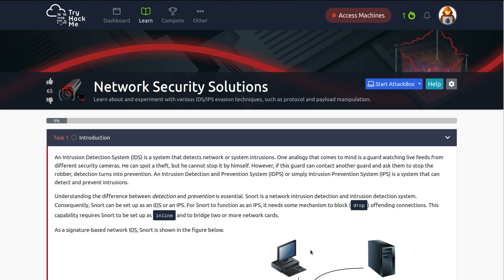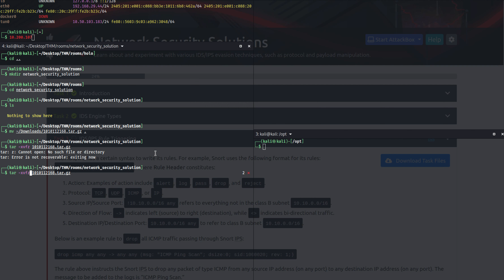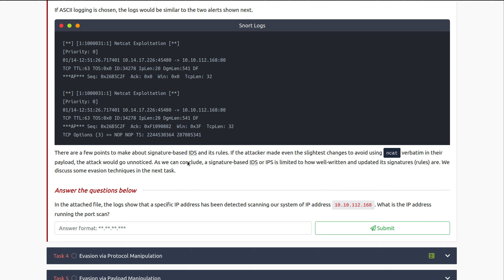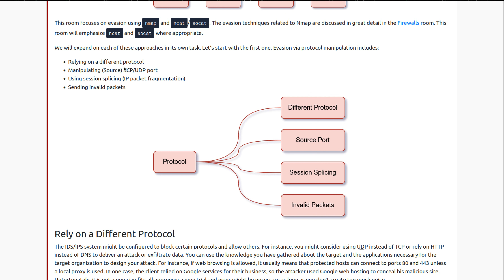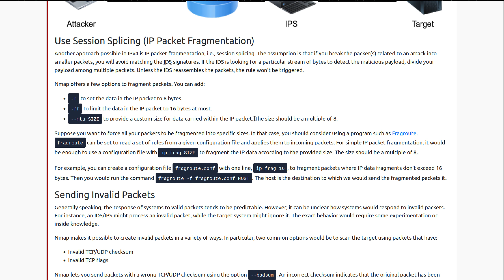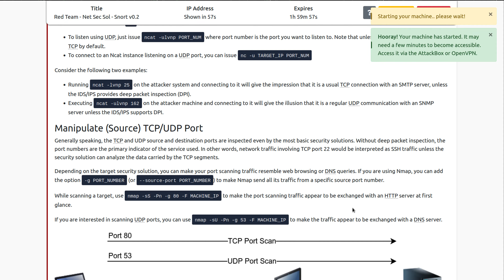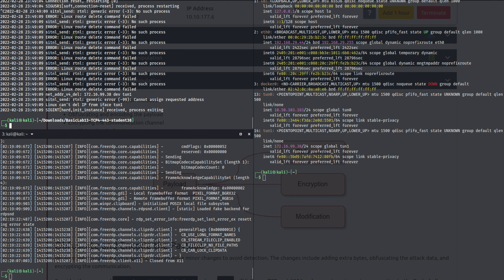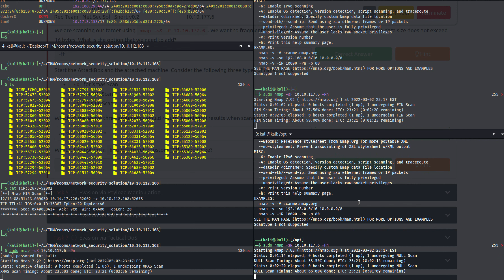Network Security Solution | IDS & IPS | Part 1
An Intrusion Detection System (IDS) is a system that detects network or system intrusions. One analogy that comes to mind is a guard watching live feeds from different security cameras. He can spot a theft, but he cannot stop it by himself. However, if this guard can contact another guard and ask them to stop the robber, detection turns into prevention. An Intrusion Detection and Prevention System (IDPS) or simply Intrusion Prevention System (IPS) is a system that can detect and prevent intrusions.